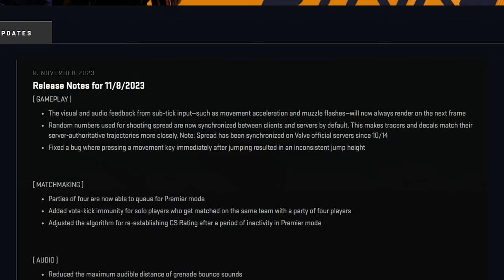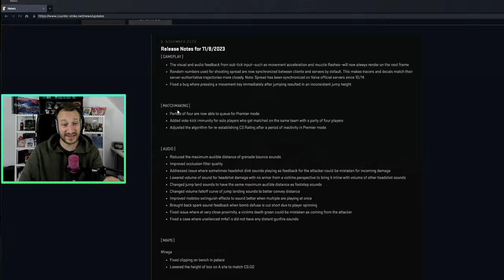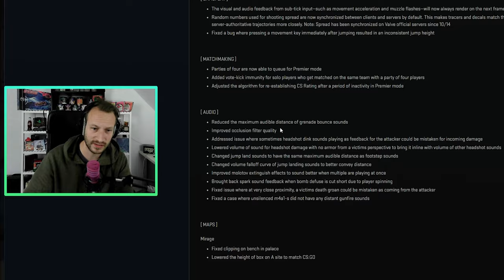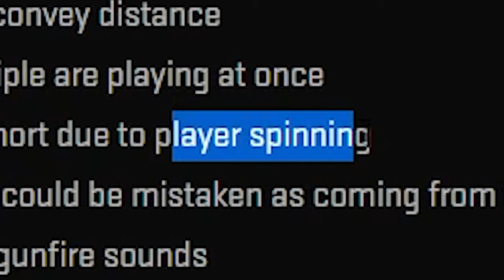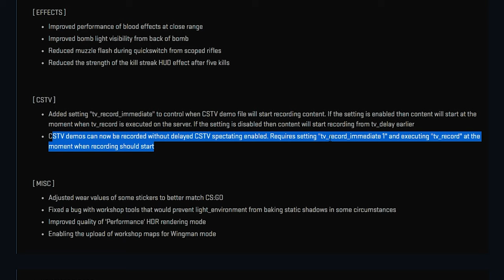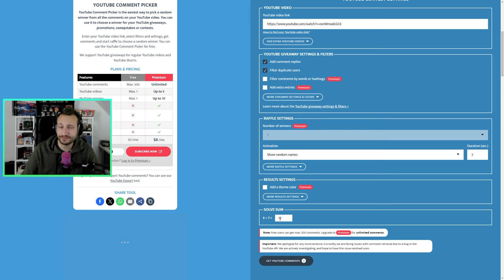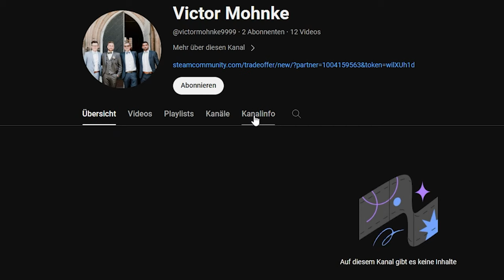CS2 Sub-Tick nun repariert/verbessert? | CS2 Update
Valve ballert nach wie vor die neuen CS2 Updates raus! Für das heutige scheinen sie, unter anderem, auch am Sub-Tick und an der Client-Server Synchronisation gearbeitet zu haben. Schauen wir uns das ganze mal an!